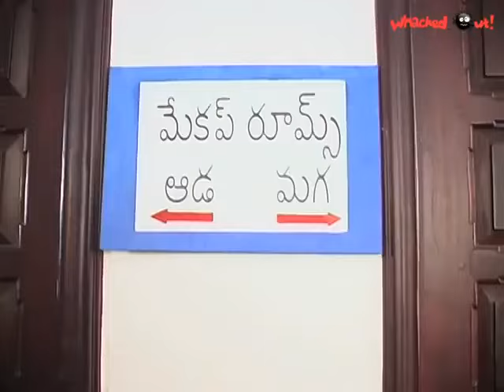Amrutham Serial - Episode 81 | Botunu Munchina Anchor | అమృతం | Amrutham serial all episodes